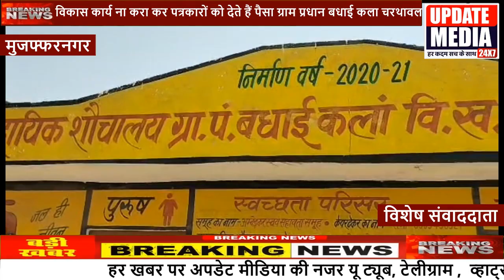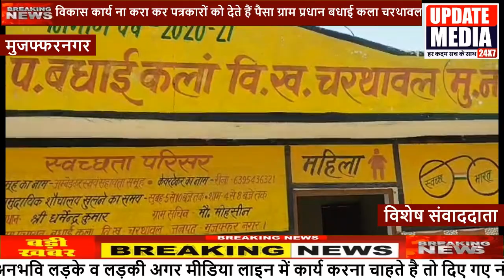विकास कार्य ना करा कर पत्रकारों को देते हैं पैसा ग्राम प्रधान बधाई कला चरथावल मुजफ्फरनगर